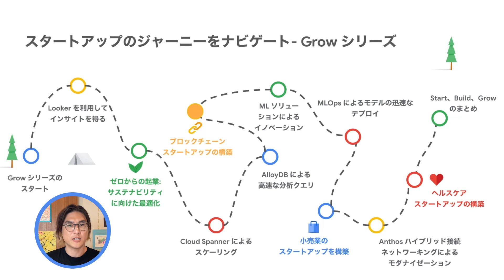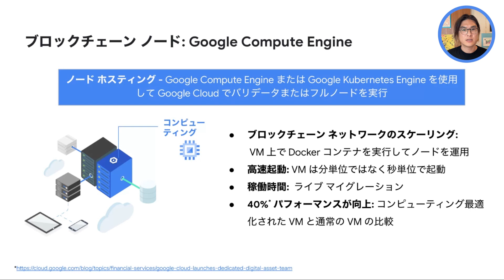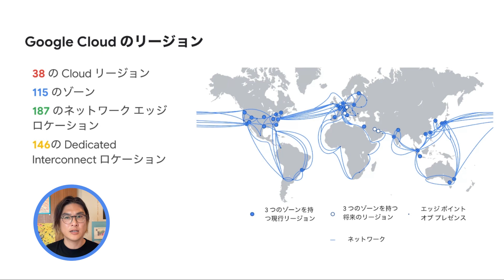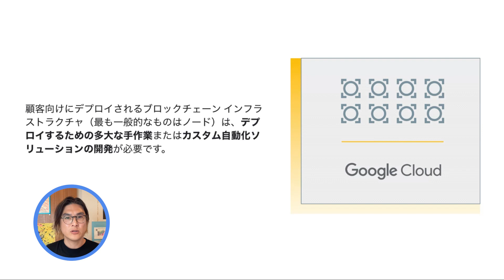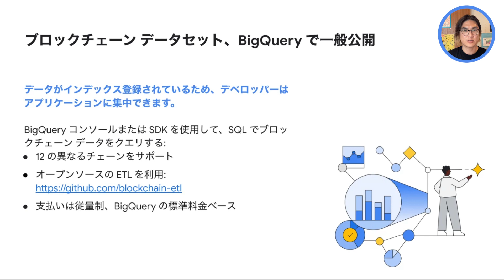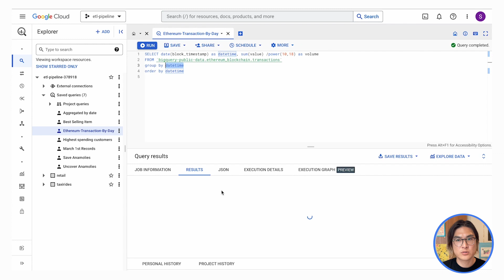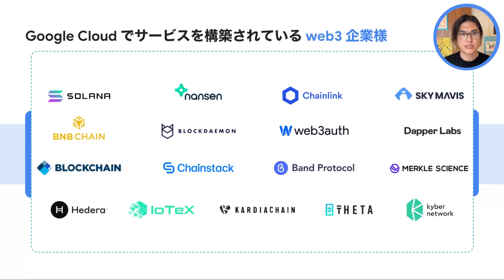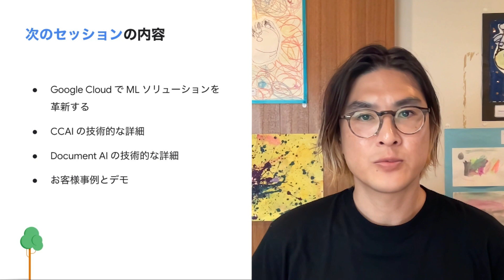Grow 06 : Google Cloud でブロックチェーン スタートアップを構築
この動画では、Web3 でイノベーションを起こそうとしているブロックチェーン スタートアップ向けに、 Google Cloud の提供する拡張性・可用性・一貫性の高いソリューションを紹介します。具体的には、BigQuery や ブロックチェーン ノード エンジンのようなサービスを、デモとお客様事例を交えてご紹介します。

チャプター:
0:00 - はじめに
0:55 - ブロックチェーン テクノロジーの概要
1:39 - Google Cloud の Web3 向けサービス
2:42 - Google Cloud 上でブロックチェーン ノード を運用する
6:17 - ブロックチェーン アプリのためのネットワーキングとセキュリティ
10:13 - ブロックチェーンの分析：BigQuery と AI / ML
12:39 - [デモ] ブロックチェーン を分析!
16:51 - お客様事例
17:56 - 統合の全体図

ブロックチェーン ノード エンジンのリリースノート

Google Cloud スタートアップ向けテクニカル ガイド ウェブサイト
Google Cloud スタートアップ向けテクニカル ガイド プレイリスト